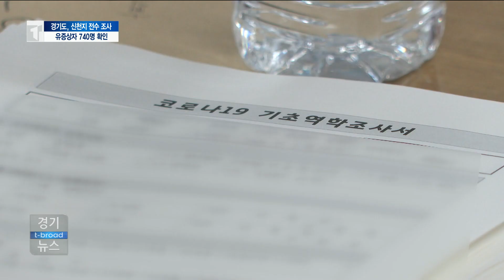경기도, 신천지 전수 조사...유증상자 740명 확인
경기도가 도내 신천지 신도 3만3,809명에 대한 전수
조사를 진행한 결과, 증상이 있는 사람이 740명에 달하는 것으로 확인됐습니다.
경기도가 대규모 확진자 발생에 대비해 1500개 병상을
준비하고 환자 증세와 나이에 따라 단계적으로 치료해나가겠다고 밝혔습니다.

조사를 진행해 740명의 유증상자를 발굴했다고 밝혔습니다.
이중 과천 신천지 예배 참석자는 356명으로 유증상자의
46%, 절반 가까이를 차지하는 것으로 나타났습니다.

이재명 지사는 대구의 경우, 신천지 유증상자의 80%까지
확진자가 나오고 있다며 대규모 확진자 발생에 대비하고 있다고 밝혔습니다.

- 이재명 경기도지사
"대규모 확진자 증가가 우려되는 매우 엄중한 상황입니다.
대구 지역과 같은 비율로 계산한다면 (확진자가) 600명에
이를 수 있고 그 절반만 보더라도 300명에 이를 수 있습니다."

이 지사는 최대 1500병상까지 확보하고 어린이나 영유아,
환자의 건강 상태 등에 따라 분류해 별도의 병원에 입원
조치할 예정입니다.
미리 마련해둔 인재개발원 숙소 등을 활용하고 7억 원의
예산을 투입해 필요한 장비 등을 확하겠다고 밝혔습니다.

이재명 지사는 만일의 사태에 대비해 병상 만개까지도 확보할
수 있도록 계획을 수립하겠다고 덧붙였습니다.

"결과에 대한 책임은 그것을 결정한 시행한 제가 다 지겠습니다.
그게 책임이라고 생각합니다. 만 단위의 환자가 발생해도
경기도 의료쳬계로서는 충분히 감당할 힘이 되고 그에
맞춰 준비하고 있다"

이 지사는 신천지 조사 대상자 중에서 연락이 닿지 않는 신자가
2,995명에 달하는 점을 들어 신천지가 중앙정부 등에
제공한 신자 정보에 대해 의문을 제기했습니다.

"줄 때 마다 무엇인가 모 데이터에서 긁어서 주는데 모
데이터가 변경됐거나 긁어낸 데이터 중에서 일부를 빼고 주었거나"

한편 이번 경기도의 전수 조사 과정에 신천지 신자 15명이
최근 해외 여행 이력이 있고 이중 중국을 다녀온 사람이 3명,
일본을 다녀온 사람이 2명인 것으로 알려졌습니다.
경기도는 이들에 대한 출입국 기록 등을 법무부에 요청하고
해외 포교 활동과의 연관성을 따져볼 예정입니다.
티브로드 뉴스 박일국입니다.